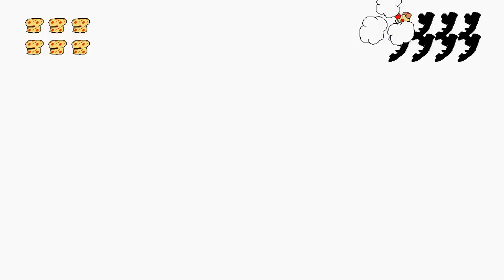PIZZA TOWER BUT I DESCEND INTO MADNESS.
i apologize to every forknight i made fun of

lap 3 music by @vozaxhi